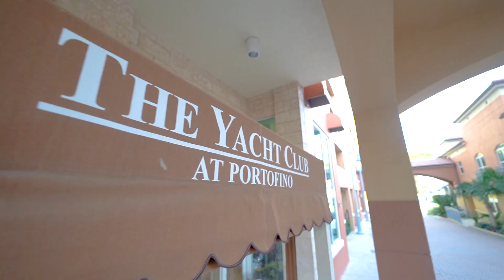Property Showcase | 90 Alton Rd, Miami Beach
Introducing VILLA SOFI! The only stand alone home of its size in world famous South of Fifth neighborhood. 4, 500 square feet, 6 Bedrooms with a master suite with attached office, seven Bathrooms, two floors with four AC zones, two water heaters, two Washers & Dryers, 34 windows with beautiful sunrises and sunsets, 12-foot ceilings, GAS cooktop and appliances, 40-foot setbacks, four parking spaces. The residence is very quiet, private, and accessible to the best real estate in the world. Security and Valet are at your doorstep. The best of a Condo but with the privacy of a home, unique. Truly unique.